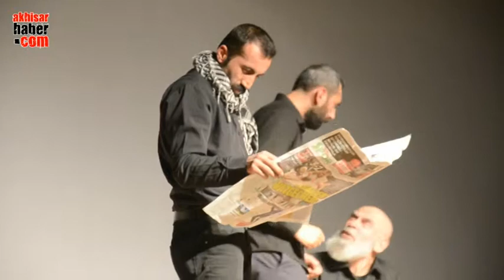Eğitim İş Organizasyonu Samsun Sanat Tiyatrosu Oyunun Adı Yok Akhisar'da İlgi Gördü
Oyunun Adı Yok Akhisar’da İlgi Gördü
Akhisar Haber Ajansı - AHA
Akhisar Eğitim-İş Sendikasının organize ettiği ve Samsun Sanat Tiyatrosu’na ait oyuncuların sergilediği yönetmenliğini Yaşar Gündem’in yaptığı “Oyunun Adı Yok” büyük ilgi aldı.
Akhisar Belediyesi Sinema Salonunda düzenlenen tiyatro etkinliğinde Sivas Madımak Oteli olayları, Taksim Gezi olayları ve güncel olaylar ele alındı. Oyun sonunda Akhisar’da olmaktan büyük mutluluk duyduklarını dile getiren oyuncular, dakikalarca ayakta alkışlandı.